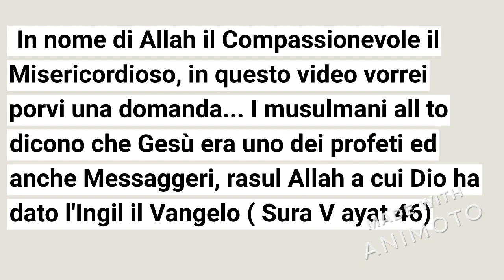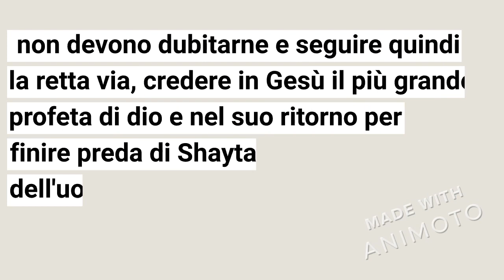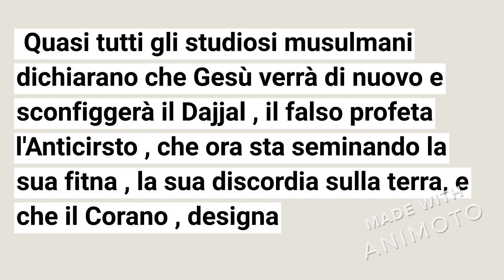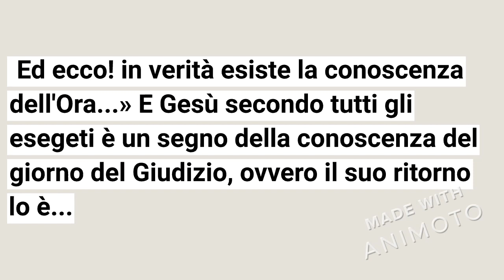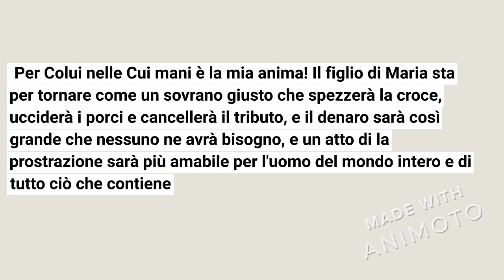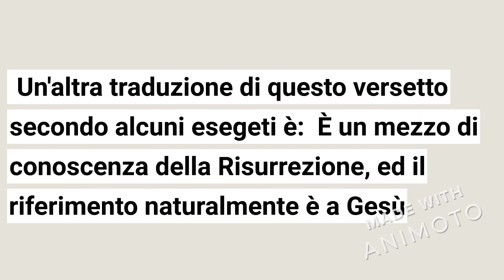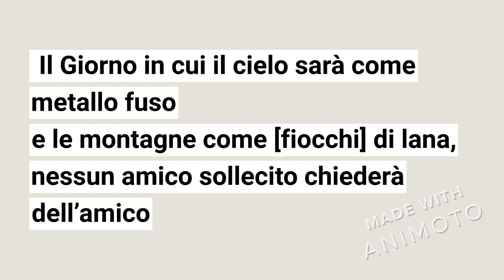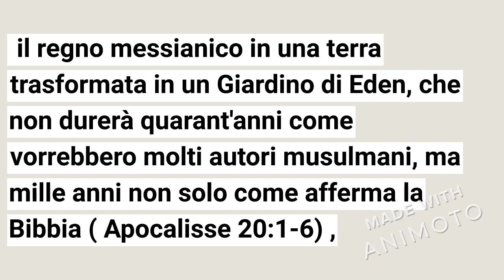NON UN PROFETA, MA IL PROFETA CHE STA TORNANDO E CHE REGNERA' PER MILLE ANNI